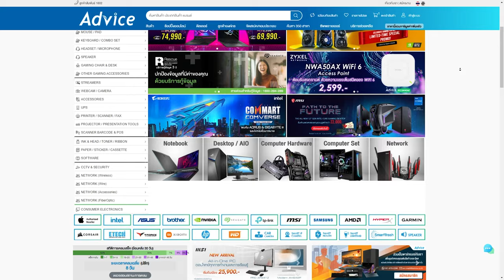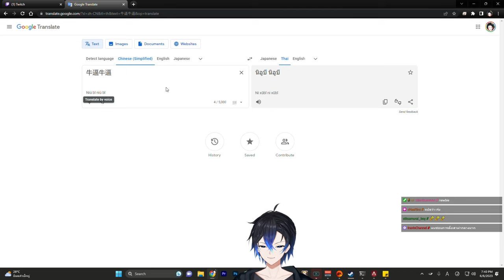Wattson Solo Rank พร้อมความคิดเห็นเกี่ยวกับ Rank Season นี้ | Apex legends